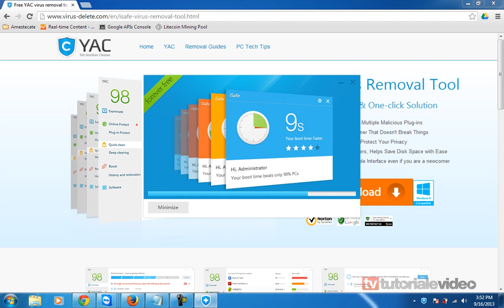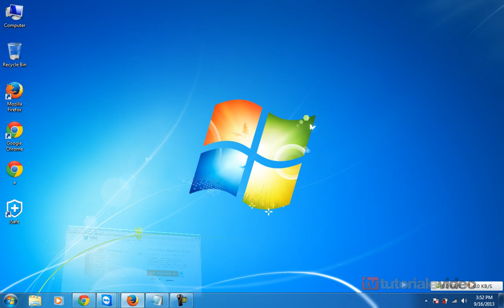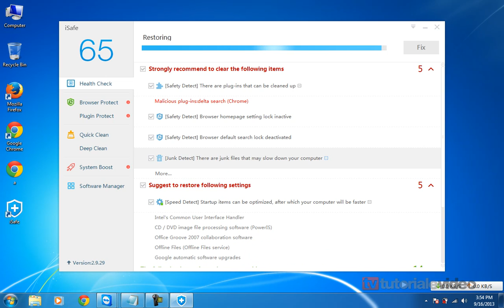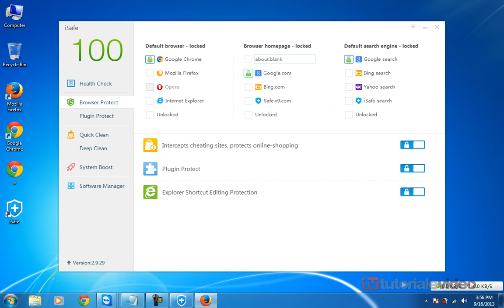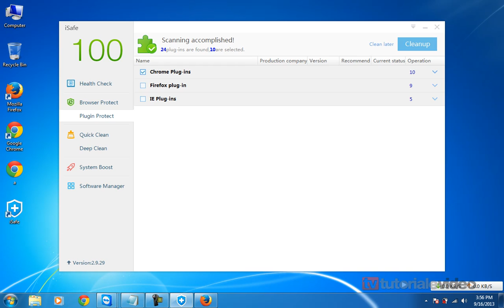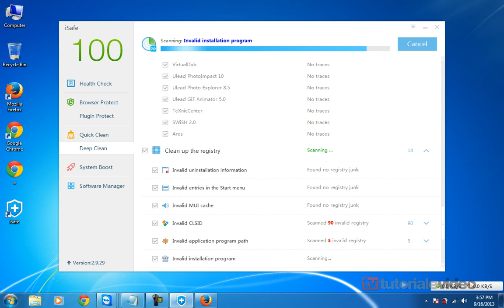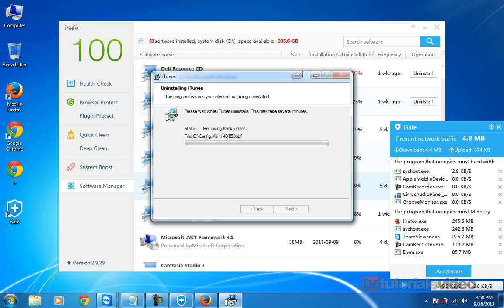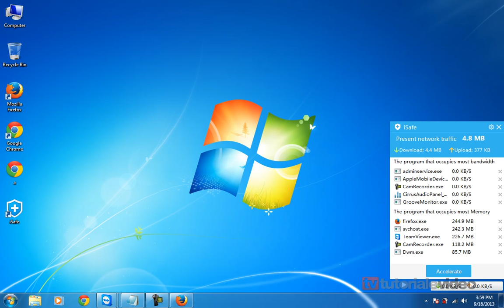iSafe verifica calculatorul nostru intareste securitatea si curata fisiere nefolositoare